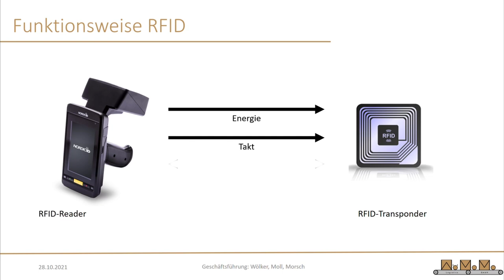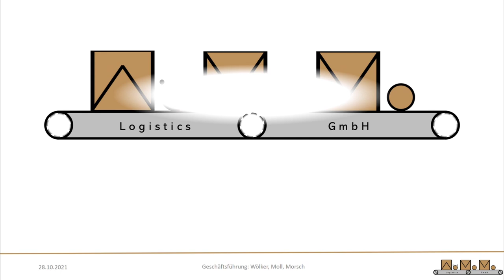WoMoMo Radio Frequency Identification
Für das innovative Paketzentrum will WöMoMo Logistics Loadrunner einsetzen. Die Loadrunner müssen schon wissen, welches Paket sie transportieren. Dazu soll Radio Frequency IDentification eingesetzt werden.

Credits:
Video, Dokumentation: Denis Moll, Sebastian Morsch
Sprecher: Sebastian Morsch
Logoanimantion: Lukas Mohr, Marmorfilm
Cartoon: Alexander Lange

Final production: Martin Wölker